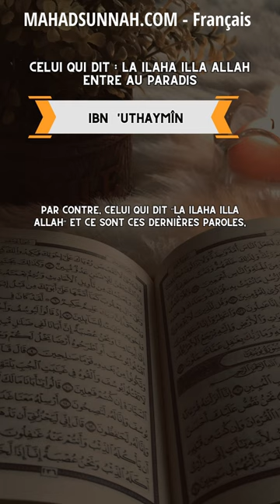{ la ilaha illa Allah } seulement avec la langue sans faire les actes apparents